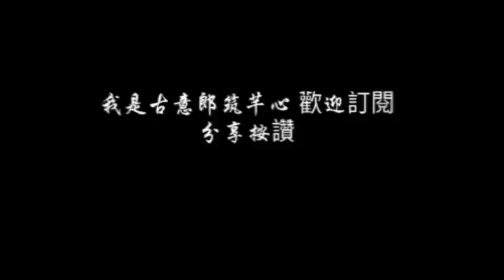玩什麼科技產品曝露年齡.mp4